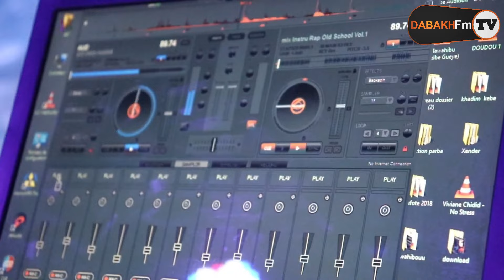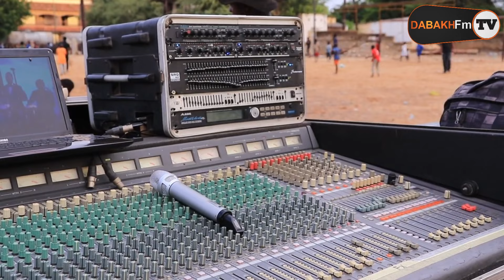CONCERT FÊTE DE LA MUSIQUE À TIVAOUANE (intégralité)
CONCERT FÊTE DE LA MUSIQUE À TIVAOUANE
Copyright DABAKH FM TV Juin 2021